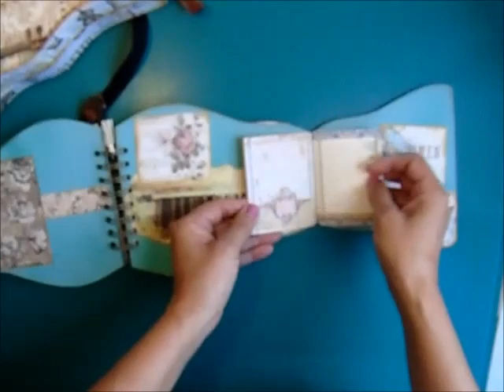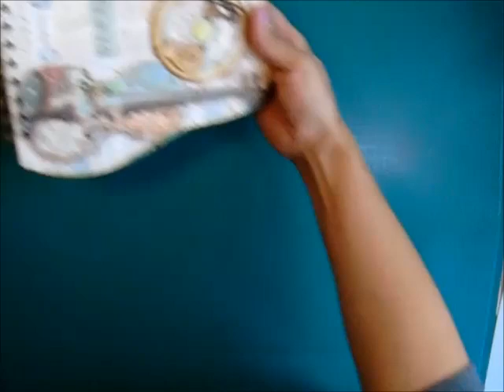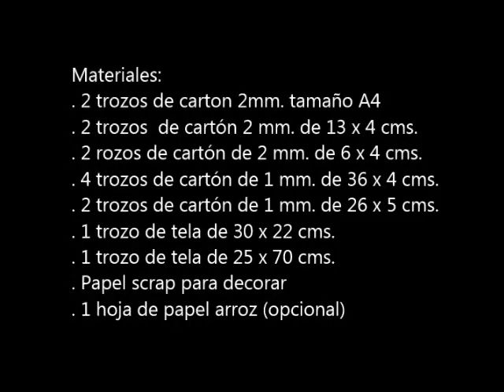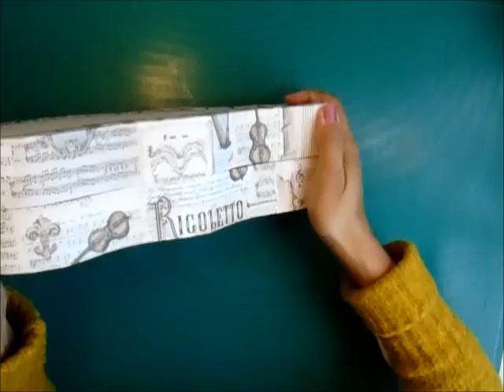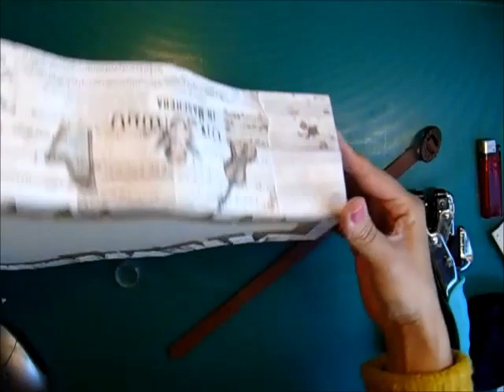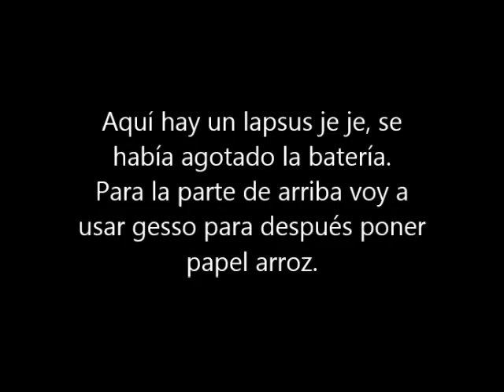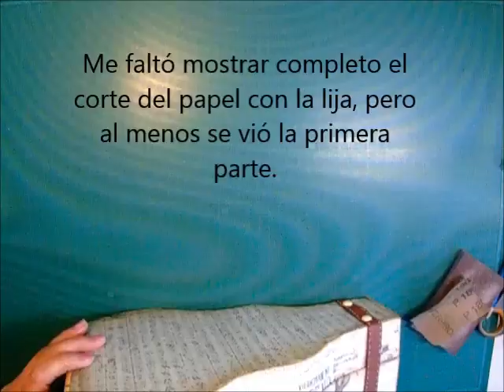Tutorial Maleta Guitarra Parte 1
Paso a paso de maleta guitarra realizada en cartonaje, scrap y decoupage.
Esta realizada con la colección de papeles de Stamperia "Musica" y papel arroz de la misma colección.
Para descargar hacer clic en la imagen con botón derecho y opción abrir imagen en una pestaña nueva. dar otra vez al boton derecho y guardar imagen para después imprimir en tamaño A4.